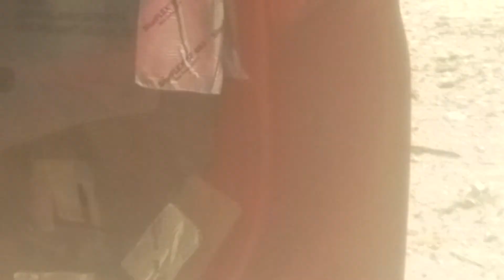Silly Pitbull tricks are for Wabbits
this is video I took playing with friends Pitbull, he is soooo sweet and is beyond funny especially towards latter half of video. I can't imagine anyone could watch this happy Pitbull play and not have at least some measure of peace & happiness to their life. His name is "killer". but hey I didn't pick his name.